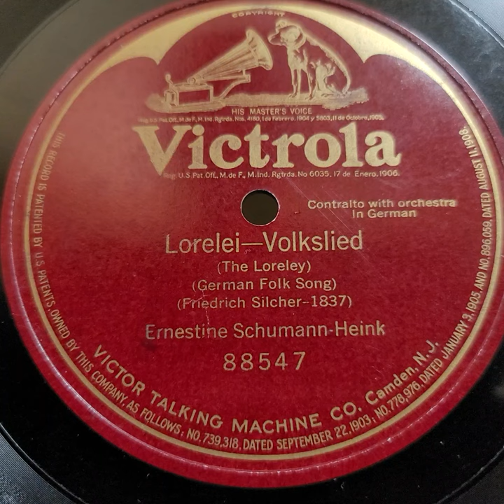Ernestine Schumann ｰ Heink (エルネスティーネ・シューマン= ハインク)♪Lorelei♪ ｰ Volkslied 1915年. One Side 78rpm record